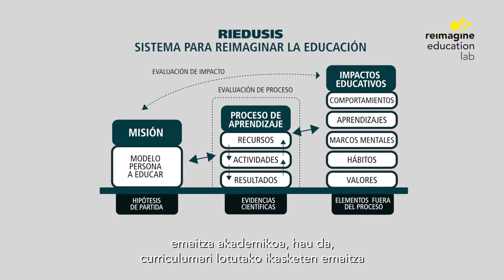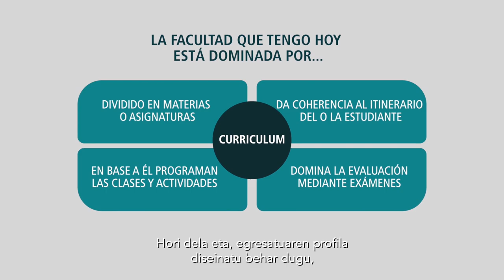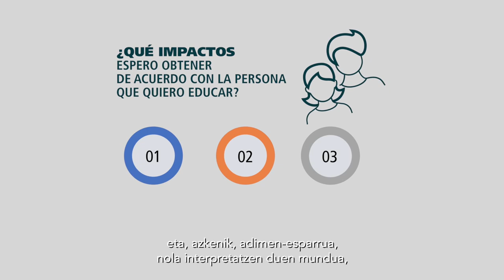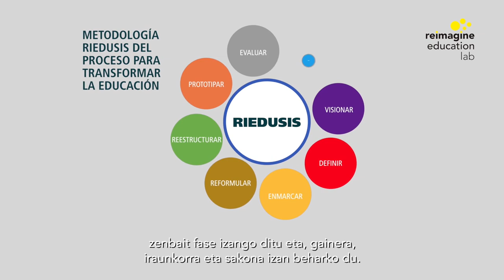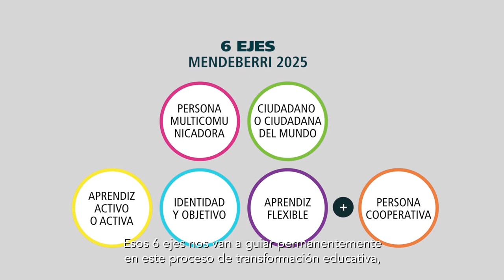Hezkuntza Berrikuntza (Riedusis Metodologia): Jon Altuna & Xavier Aragay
Jon Altuna, Mondragon Unibertsitateko errektore ordearen, eta Xavier Aragay, Reimagine Education Lab-eko zuzendariaren, inguruko elkarrizketa Riedusis metologiaren eta Mendeberri 2025 hezkuntza-ereduaren inguruan.